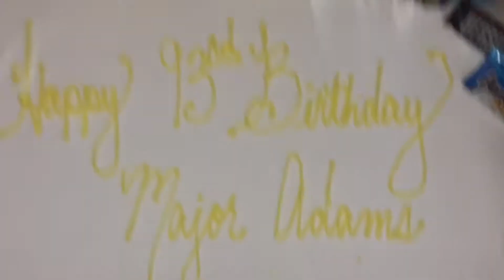Sneak peek into Major Adams Party 2015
Live at MACC in Chicago with Alderman Walter Burnett Jr,  Noahs Arc Foundation, Chicago Area Project, St. Malachy, Henry Horner, & more!